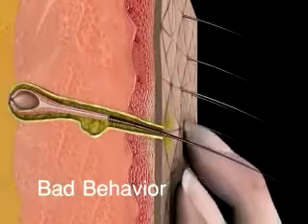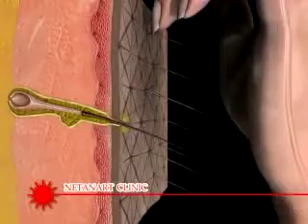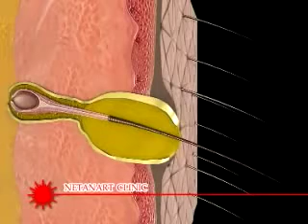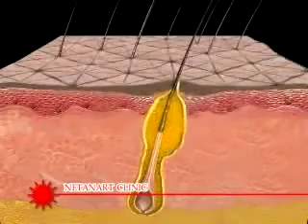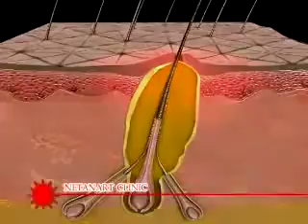ใครเป็นสิวต้องดู!! สาเ...